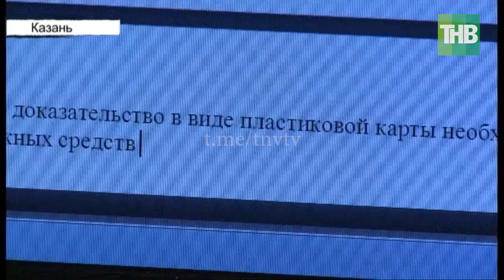Под суд за мошенничество: зарабатывали на несовершенстве системы перевода денег с карты на карту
Зарабатывали на несовершенстве системы перевода денег с карты на карту. И банк, и следователи посчитали, что незаконно. Больше 17 с половиной миллионов рублей дохода получили три человека, воспользовавшись пробелом в системе транзакции. Главное было быстро снять переведённые на карту деньги. При этом они не списывались и со счета, откуда деньги переводили.

Координаты:
☎ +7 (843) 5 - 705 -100